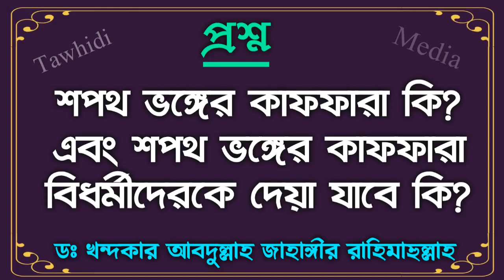শপথ ভঙ্গের কাফফারা কি?এবং শপথ ভঙ্গের কাফফারা বিধর্মীদেরকে দেয়া যাবে কি?‌ আব্দুল্লাহ জাহাঙ্গীর রহঃ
শপথ ভঙ্গের কাফফারা কি?

শপথ ভঙ্গের কাফফারা বিধর্মীদেরকে দেয়া যাবে কি?

Sheikh Dr Khandaker Abdullah Jahangir Rh

Bangla Waz